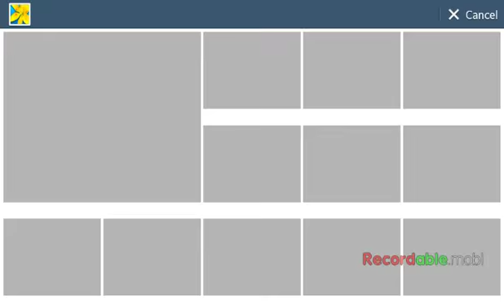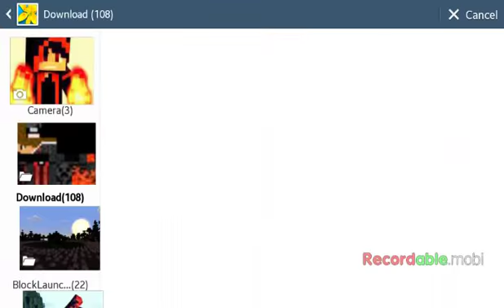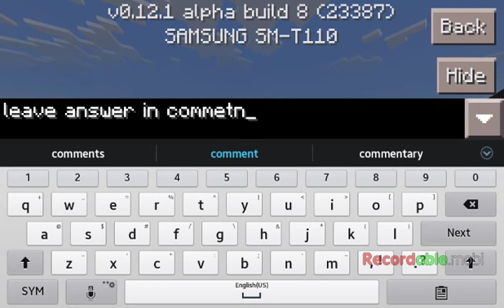Which skin is better?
Ive been editing my skin a couple times to see what I can come up with, and I wanted to ask which you guys thought was better, now im still gonna have the original for the channel, but for just opinion wise, which do you guys think is better
1. Original (Fire Mage)
2. Water Mage
3. Ice Mage
4. Original without hoodie

Leave your answers in the comments :)

Stay Powerful \(^_^)/